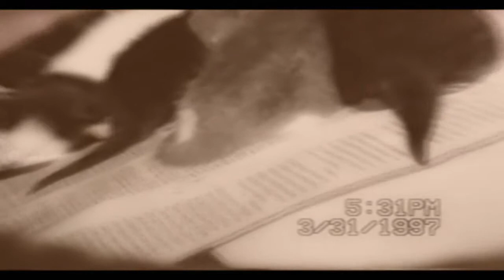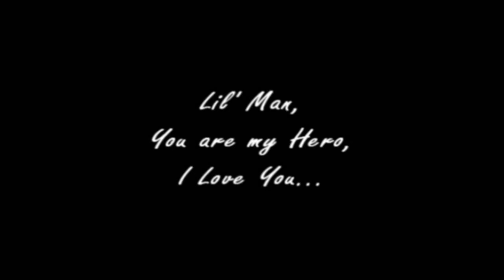In memory of Lil Man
Lil' Man was the BEST cat EVER. He was so much more than a cat. He was my Baby, my comfort, and I believed he would never leave me. I am so sad and so I had to create this in memory of him. I love you kitty man...